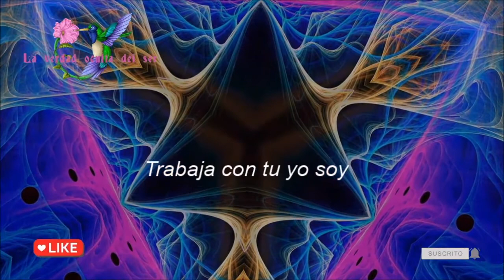trabaja con tu yo soy que eres tu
Tu donación es importante para seguir subiendo contenido, un aporte tuyo hace la diferencia:
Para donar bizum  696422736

Descarga Brave, el navegador más seguro y que te paga por utilizarlo y ver la publicidad que tu quieras